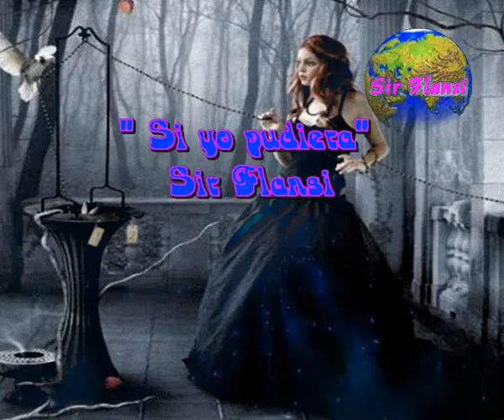Si yo pudiera (Cada dia una nueva composicion) Sir Flansi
SI YO PUDIERA
DETENER EL MUNDO
YO ME ENCARGARIA
DE PARAR LO MALO
QUE ENVENENA TODO
HAY SI YO PUDIERA

SI YO PUDIERA
REINVENTAR LAS COSAS
QUE NECESITAMOS
SOLO INVENTARIA
COSAS QUE PUDIERAN
HACERNOS MAS HUMANOS

CAMBIARIA LAS MENTES
CAMBIARIA SISTEMAS
CAMBIARIA CORRIENTES
MENTES MAS HUMANAS
SISTEMAS MAS NOBLES
Y MEJORES GENTES

ME BASTARIA
CONQUE FUERA TODO
MAS SENCILLO Y CLARO
CON AGUAS MUY LIMPIAS
CON MANOS MUY TIERNAS
CON MEJORES HERMANOS

Y ME SUBIRIA
A LA GRAN MONTAÑA
QUE SIEMPRE HE SOÑADO
Y TE BUSCARIA
PARA TODO ESO
VIVIRLO A TU LADO